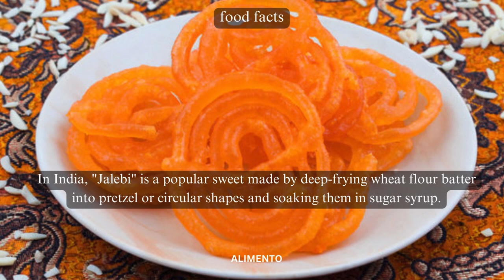💥🤯 Culinary Fusion: Jalebi - Part 98 | Alimento's Odyssey 🌐💥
🍣 Welcome to Alimento! Part 98 of our Culinary Odyssey brings a delightful blend – the sweet swirls of Jalebi take center stage in this unique culinary fusion. Immerse yourself in the artistry of crafting Jalebi, where each sweet bite tells a tale of cultural richness and culinary creativity. Join us for an extraordinary exploration through the enchanting world of Jalebi delights! 🌐🍬

🎥 In this episode, we'll guide you through the delicate process of creating the perfect Jalebi swirl, exploring the syrupy sweetness that delights your taste buds, and delving into the cultural influences that make Jalebi a symbol of culinary joy. Whether you're a Jalebi enthusiast or simply curious about global sweets, this video is your guide to appreciating the diverse flavors and traditions that define this delightful treat. From the first sugary bite to the last satisfying taste, each serving embodies the spirit of a culinary journey that invites you to savor the authenticity and sweetness of Jalebi. 🍬🌍